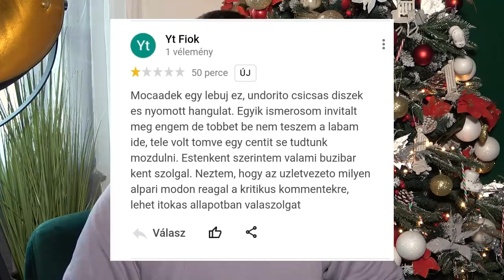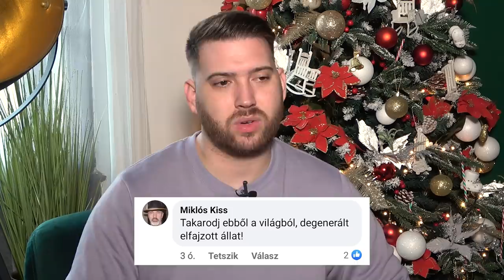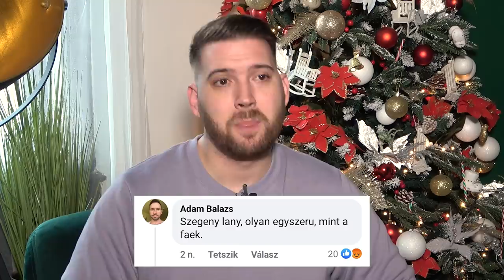SZILÁGYI LILI HAZUDIK, HOMONNAY MEGÉRDEMELTE A HALÁLT, DAMU ROLAND HIÁNYZOL | Jól indult az év